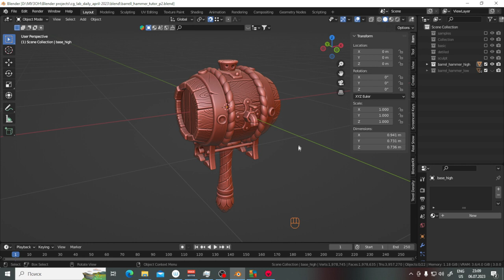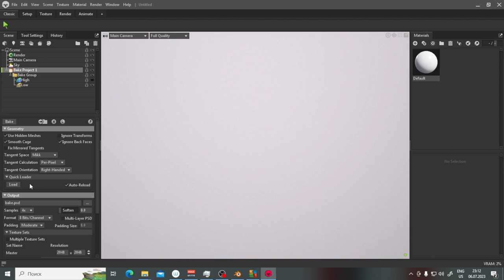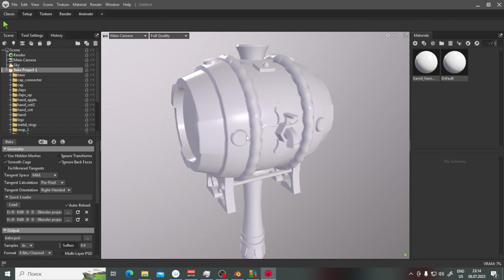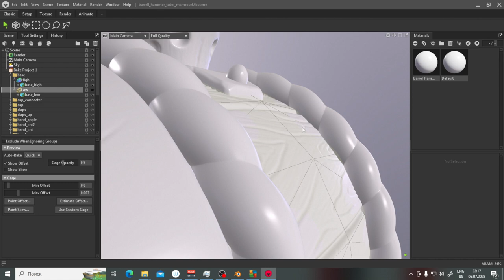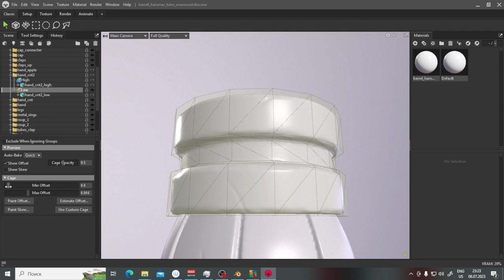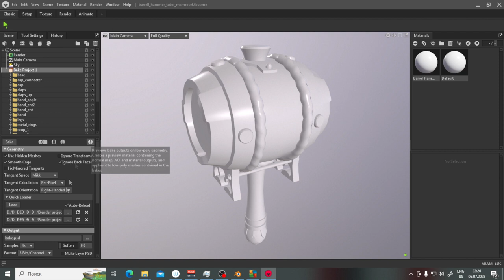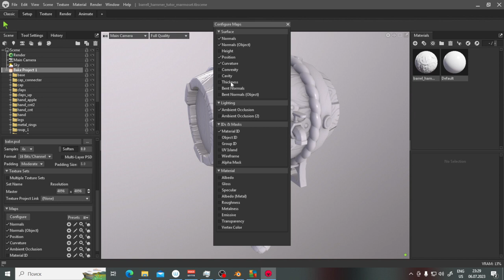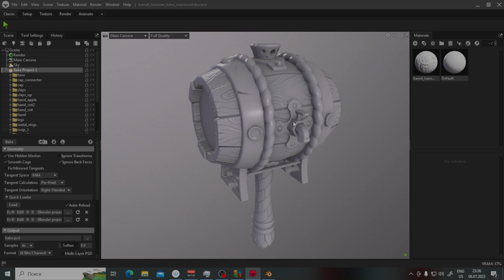Курс 3D Моделирования для игр | Урок 18 - Запечка/Bake | Blender, Marmoset, Substance Painter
В данном уроке мы займемся запечкой текстур в Marmoset Toolbag